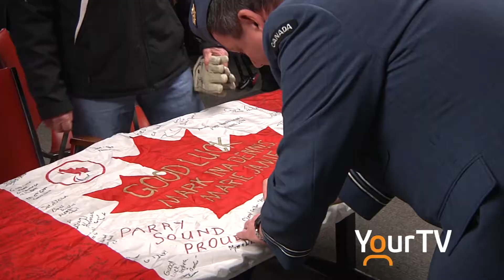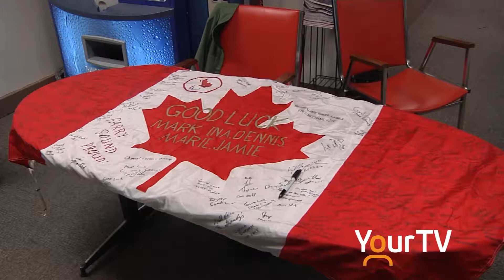Mark Ideson heading to Paralympics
The excitement is building in Parry Sound as former resident Mark Ideson is heading back to the Paralympic Games.  A gold medalist in Sochi, Ideson will skip for team Canada's curling team.